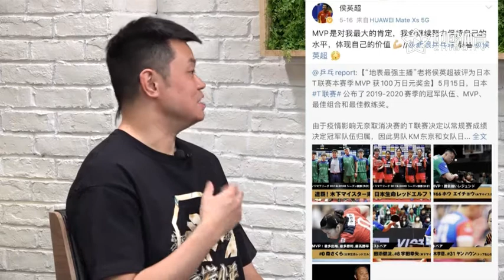《乒乓友的说》第三期：拿到MVP自己竟全然不知？奖金没你想象多！| Ping Pong Talk Show EP3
乒乓球谈话节目《乒乓友的说》，由中国乒乓球队前国手侯英超、《乒乓》杂志主编彭友和和新传在线编辑周冠达进三人畅所欲言，让广大球迷了解到专业乒乓球辛苦付出和不容易，也拉近了球迷与专业选手间的距离。